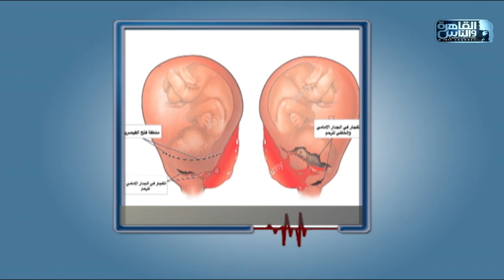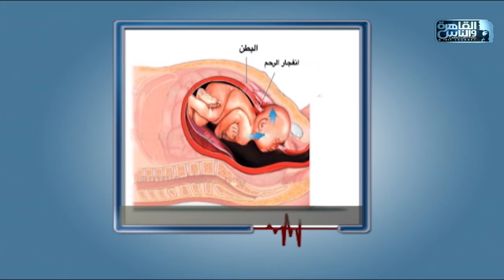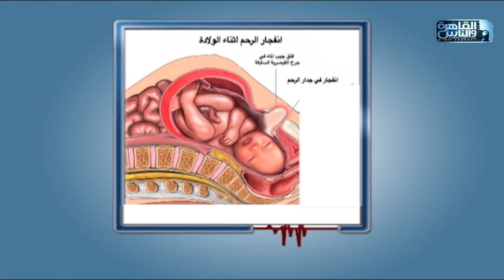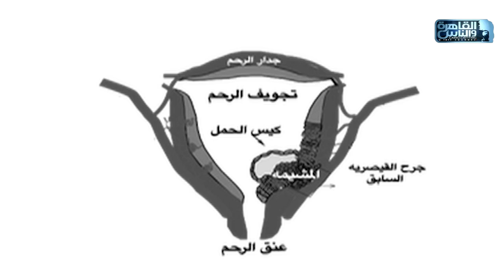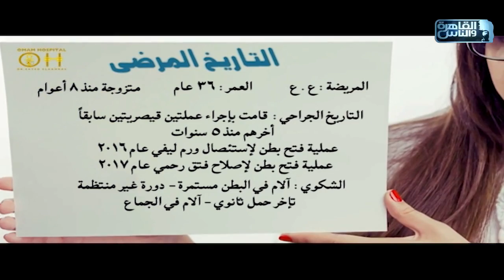الدكتور | فنيات علاج الفتق الرحمي مع دكتور سيد الأخرس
القاهرة والناس | الدكتور مع د/ أيمن رشوان الحلقة الكاملة 17 سبتمبر 2022